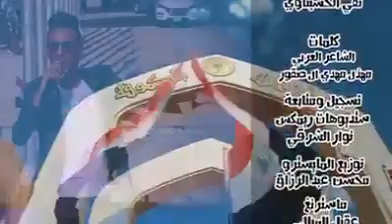كلمات سعوديه تمجد شباب العراق غناها العراقيون بروعة سامية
Video from Abu Nawaf